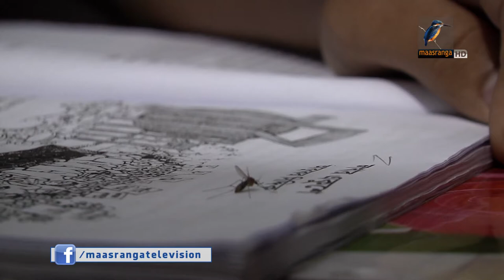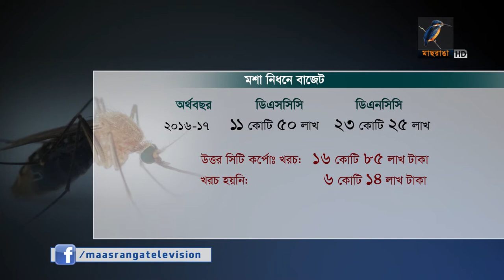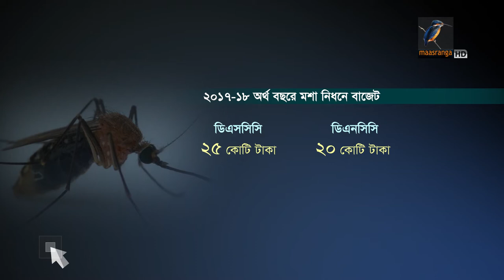মশার উৎপাতে অতিষ্ট রাজধানীবাসী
বর্ষা মৌসুম আসার আগেই মশার উৎপাতে অতিষ্ট রাজধানীবাসী। এ জন্য সিটি কর্পোরেশনের পরিষ্কার পরিচ্ছন্নতা কার্যক্রমের ব্যর্থতাকেই দায়ী করছেন তারা। উত্তর সিটি কর্পোরেশনের প্যানেল মেয়রদের একজন বলছেন, লোকবলের অভাবেই এগোচ্ছে না কাজ।